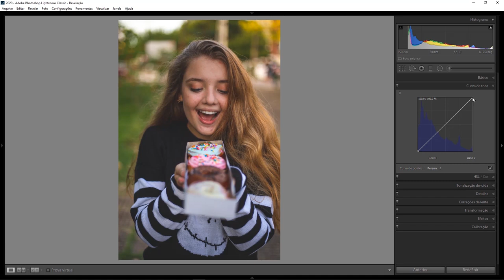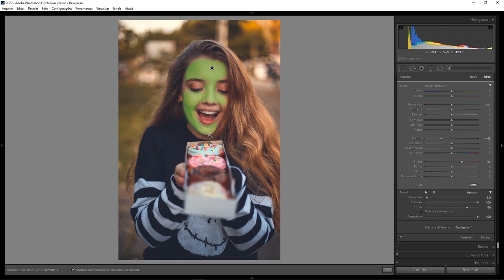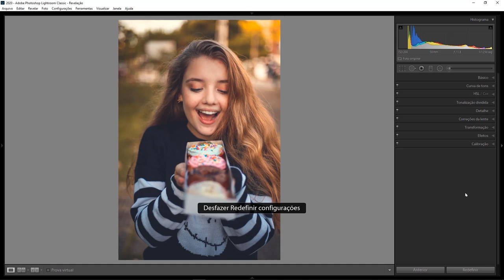APRENDA a fazer uma Edição com TONS QUENTES da Forma Correta !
Aprenda a fazer uma edição com tons quentes de forma profissional no lightroom, esse tutorial de edição é basicamente o que você precisa saber para fazer uma boa edição com tons quentes nas suas fotos, algumas pessoas gostam que classificar esse tipo de edição como cores de outono por ter um aspecto amarelado.
o tutorial pode ser feito em qualquer versão do lightroom, então fotógrafos que tem o lightroom na versão mais antiga também vai poder aplicar nas suas fotografias, esse tutorial de lightroom visa melhorar sua edição de imagem e a sua fotografia !
Se você quer dominar a edição do fotos no Lightroom e Photoshop eu basta acessar o